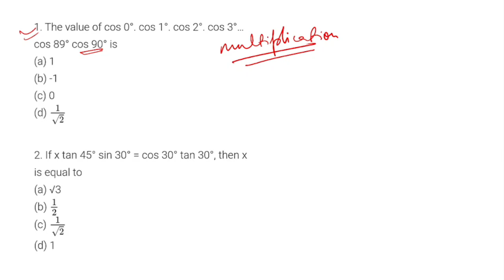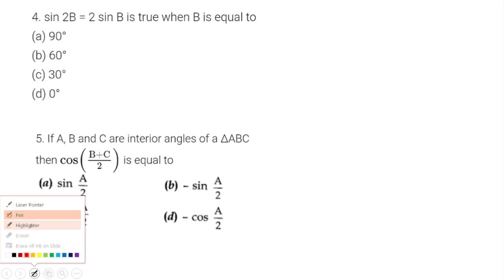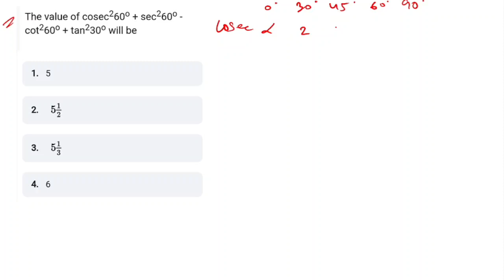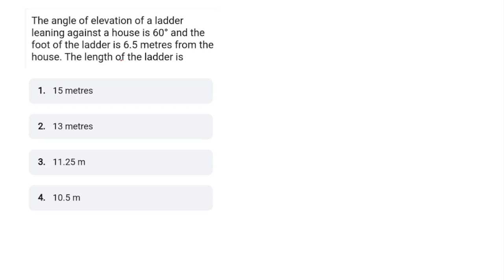Important questions of Trigonometry